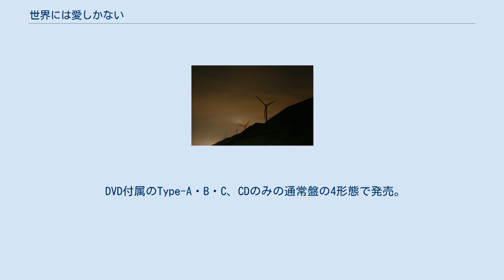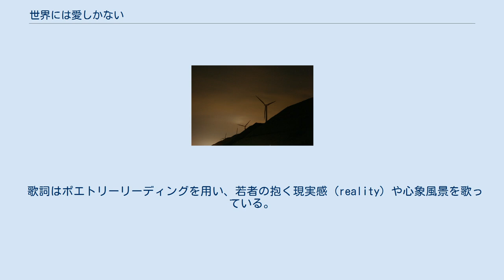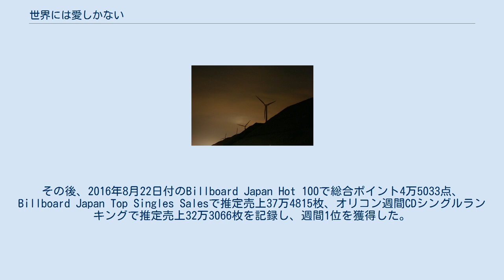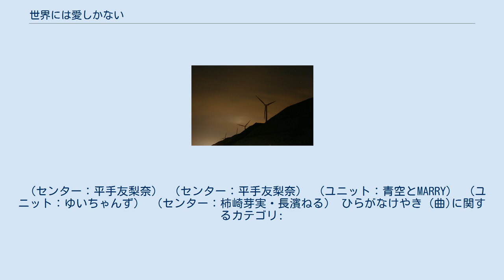世界には愛しかない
池田一真の監督したミュージック・ビデオ
スペースシャワーTV_-_SUPER_HITS_PERFECT_RANKING_50第1位
「世界には愛しかない」（せかいにはあいしかない）は、日本の女性アイドルグループ欅坂46の楽曲。
秋元康が作詞、白戸佑輔が作曲した。
2016年8月10日に欅坂46の2枚目のシングルとしてSony Recordsから発売された。
楽曲のセンターポジションは平手友梨奈が務めた。
 DVD付属のType-A・B・C、CDのみの通常盤の4形態で発売。
 表題曲「世界には愛しかない」は発売に先駆け、2016年6月18日に『欅坂46 こちら有楽町星空放送局』でラジオ初公開、2016年6月29日に『テレ東音楽祭』でテレビ初披露され、2016年7月から欅坂46のミステリー学園ドラマ『徳山大五郎を誰が殺したか?』の主題歌として使用された。
 歌詞はポエトリーリーディングを用い、若者の抱く現実感（reality）や心象風景を歌っている。
TAKAHIRO（上野隆博）によれば、歌詞に登場する入道雲は主人公をはばむ困難、蝉（せみ）の鳴き声は主人公の声を代弁するメタファーになっており、夏の蝉のような一過性の声を発することによって太陽が一瞬ひるんだように見えた主人公は、複雑な世界が単純に解決可能であるかのように思えた。
それが「君に遭った瞬間」であり、主人公は愛を信じたいと願う。
欅坂46運営委員会委員長・今野義雄によれば、歌詞の「ポエトリーリーディングの部分がどうなるかは、実際に聞いてみるまでわからないということで、今回は秋元（康）先生自らディレクションを行なった」。
秋元康によれば、演劇部のようなものをできたら面白いのではないかという考えがあった。
 ダンスはメンバー全員が均等に映るよう工夫され、前作「サイレントマジョリティー」より表情に重きを置いている。
 iTunes・Apple Musicでのみ全曲を収録した（ジャケット写真もiTunes・Apple Music配信限定仕様）Special Editionとして配信されている。
 ジャケット写真は2016年6月に学校で撮影された。
アートディレクターは米澤潤、撮影は神藤剛が担当した。
 本作は2016年8月9日付のオリコンデイリーCDシングルランキングで推定売上25万523枚を記録し、デイリー1位を獲得した。
その後、2016年8月22日付のBillboard Japan Hot 100で総合ポイント4万5033点、Billboard Japan Top Singles Salesで推定売上37万4815枚、オリコン週間CDシングルランキングで推定売上32万3066枚を記録し、週間1位を獲得した。
女性グループがデビュー1年以内に初週売上30万枚を突破したのは、PUFFY「これが私の生きる道」の約40万3000枚、NMB48「純情U-19」の約32万9000枚に次ぎ、歴代3位である。
サウンドスキャンジャパンによれば、店舗販売の初週売上の多くを占めた地域は1位が東京都、2位が愛知県、3位が神奈川県、4位が埼玉県、5位が千葉県。
2016年8月度のオリコン月間CDシングルランキングでは推定売上35万2825枚を記録し、月間1位を獲得した。
年間推定売上は39万2719枚を記録した。
 （センター：平手友梨奈） （センター：平手友梨奈） （ユニット：青空とMARRY） （ユニット：ゆいちゃんず） （センター：柿崎芽実・長濱ねる） ひらがなけやき (曲)に関するカテゴリ: